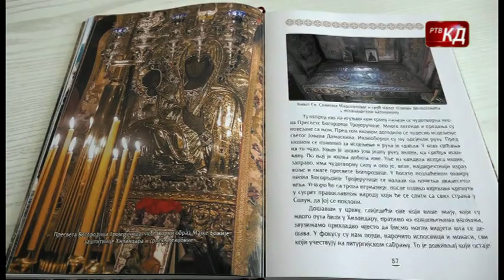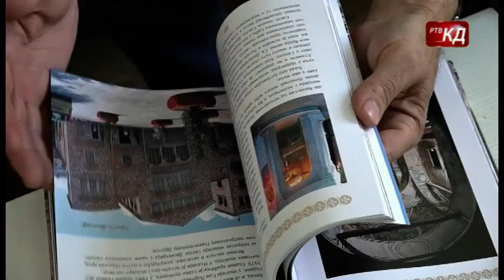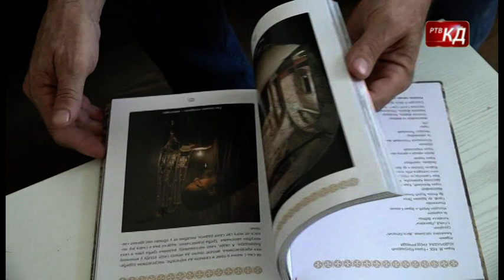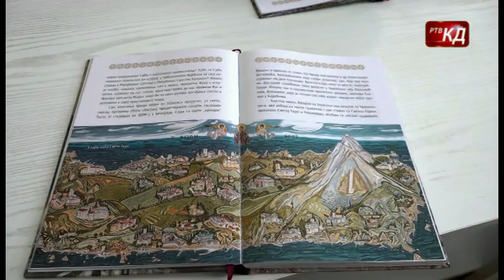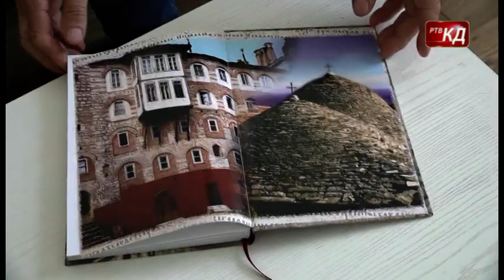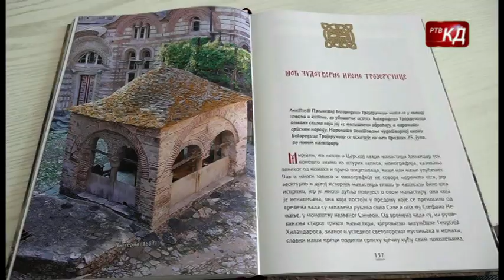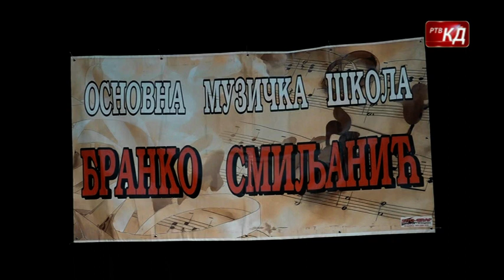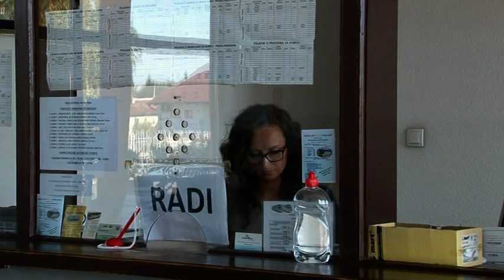Novosti RTV KD 08.06.2023.